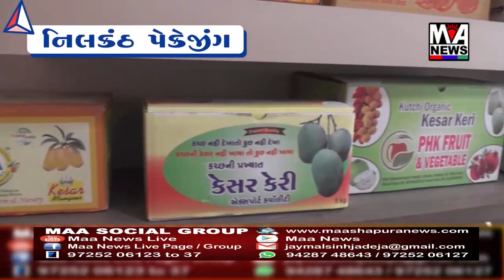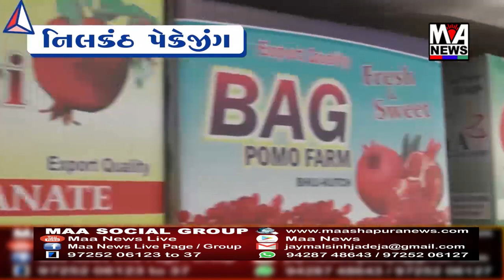નેત્રા પ્રાથમિક કુમાર શાળામાં આનંદ મેળો યોજાયો